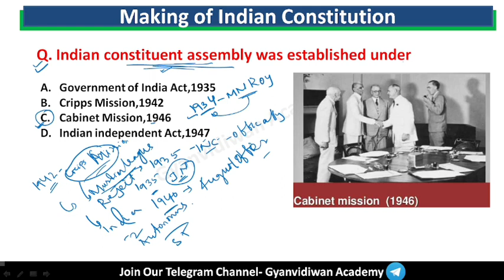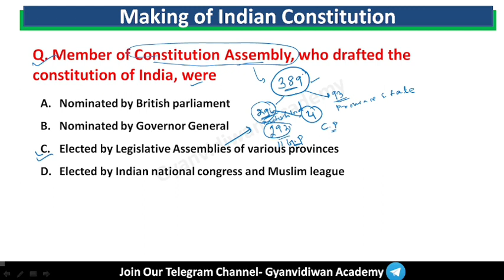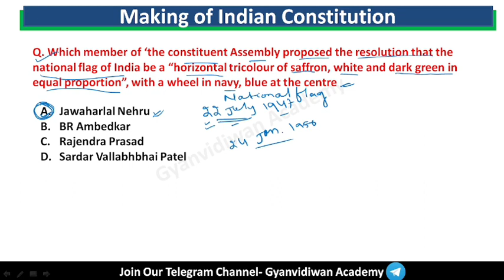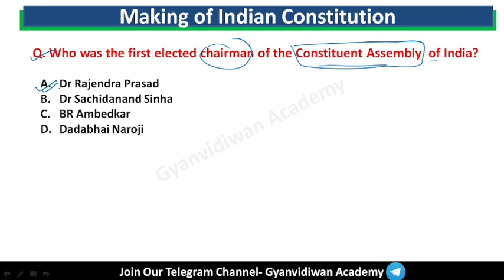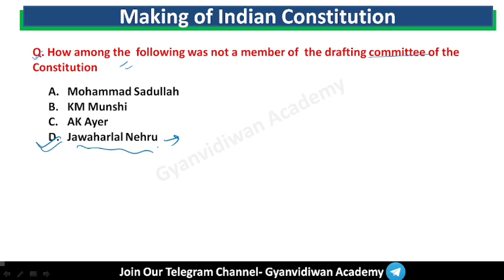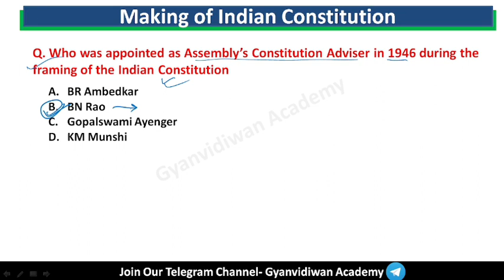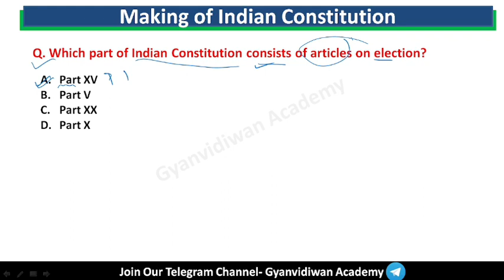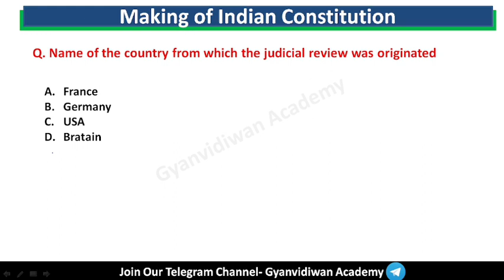Making of Indian Constitution Mcqs | Polity GK | Framing of Indian Constitution | OSSC & OPSC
Welcome to our educational video on the making of the Indian Constitution! In this video, we will delve into multiple-choice questions (MCQs) related to the intricate details and historical aspects of the Indian Constitution's formation. By analyzing various chapters and concepts, we aim to provide you with a comprehensive understanding of this significant moment in Indian history.

Throughout this video, we will explore questions and answers regarding key individuals, events, and ideologies that influenced the drafting of the Indian Constitution. Our expert educators have meticulously curated a collection of MCQs to test your knowledge and help you learn. Enhance your understanding of this pivotal part of Indian democracy by joining us in this engaging quiz!

Award and Honours 2023
hattps://youtu.be/88zhZGvrUo8?si=E4lN5LkvKcB_mwls